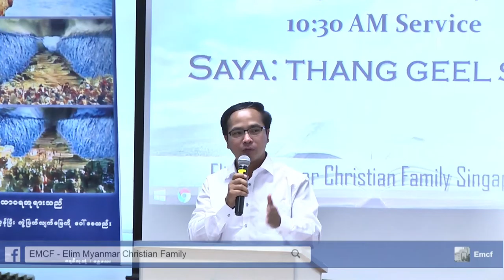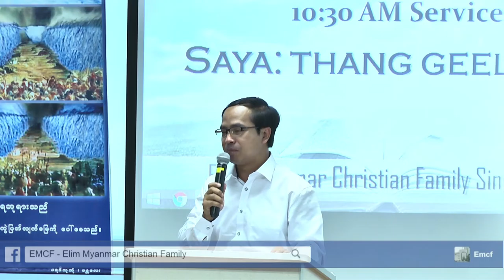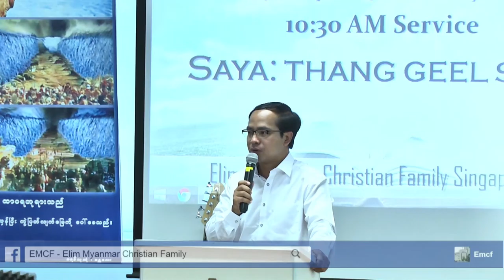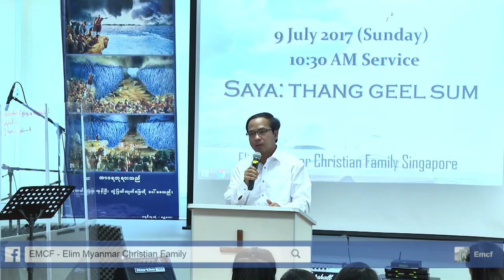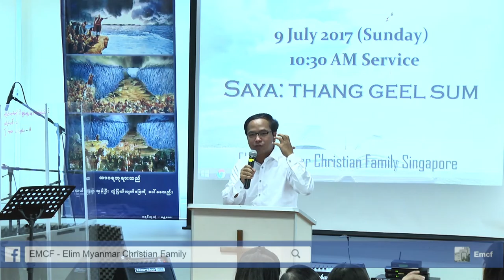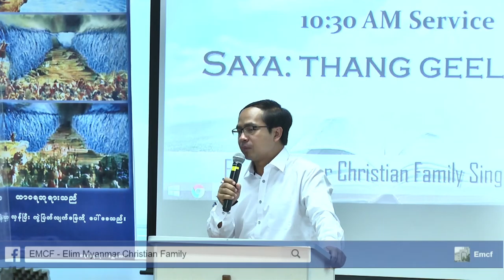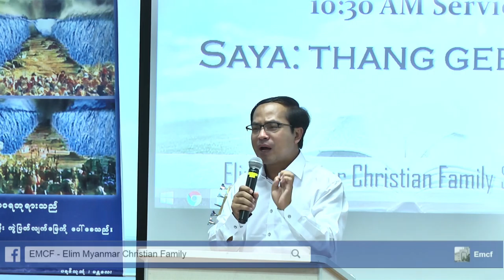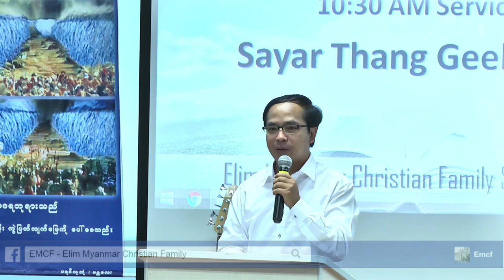Pastor Thang Geel Sum-Korea(09/07/2017)